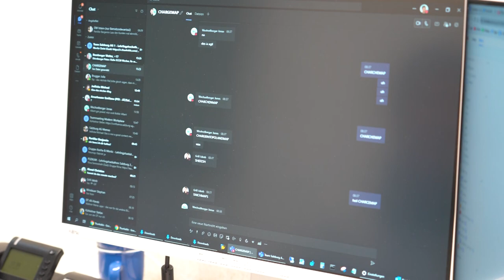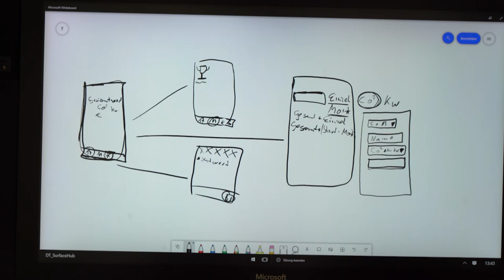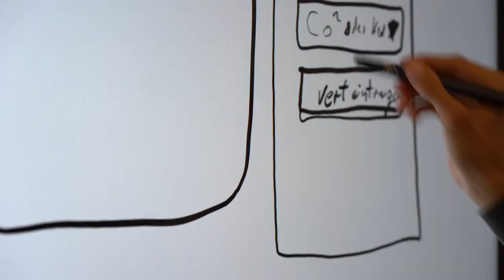Mission: Hackathon! Hier entwickeln die besten Lehrlinge des Landes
Die Wirtschaftskammer Salzburg hat zum ersten Mal einen Hackathon für Lehrlinge gestartet. Dabei haben die jungen Mitarbeiterinnen und Mitarbeiter die Mission, in sehr kurzer Zeit eine eigene App zu entwickeln. Die besten Lehrlinge kamen dieses Jahr von der Salzburg AG, sie werden beim Hackathon ausgezeichnet. Dabei haben sie Projekte zur Lokalisierung von E-Ladestationen oder zum Visualisieren des Ökologischen Fußabdruckes gemeistert.

Wenn auch du Interesse an einer Lehre im Bereich IT bei der Salzburg AG hast, informiere dich jetzt

00:00 Wie funktioniert der Hackathon
01:14 Die Projekte der Salzburg AG Lehrlinge
02:36 Die größten Herausforderungen